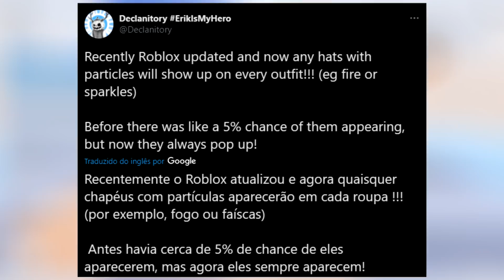ROBLOX DEMOROU 7 ANOS PARA ISSO...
✔︎ O roblox demorou aproximadamente para fazer uma atualização...